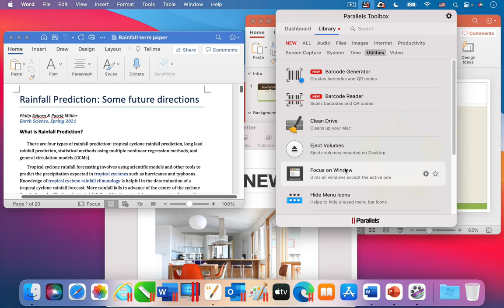Parallels Toolbox for Mac - Focus on Window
The tool Focus on Window is one of the 40+ tools that are included in Parallels Toolbox for Mac. ► Try it for free